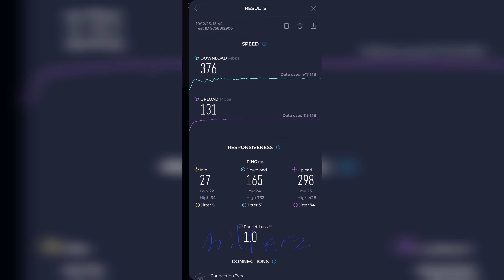[4K] MILLERZ SQUARE @ OLD KLANG ROAD 5G INTERNET SPEED BY DIOR 디오 16122023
[4K] MILLERZ SQUARE @ OLD KLANG ROAD 5G INTERNET SPEED BY DIOR 디오

Dior .
YouTube.com/dorentertainment
Youtube.com/maisondornetwork
Instagram.com/MaisonDorNetwork